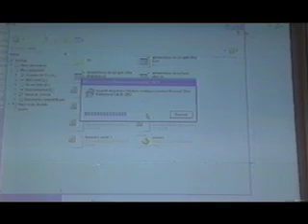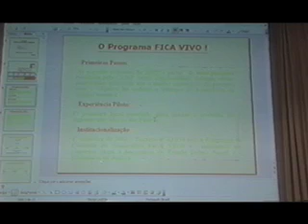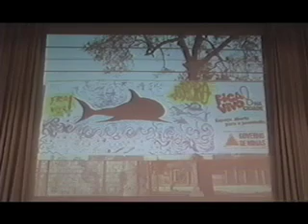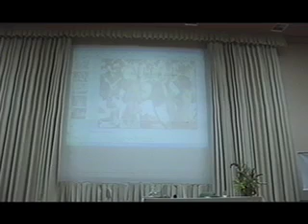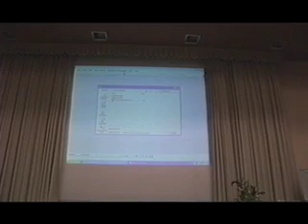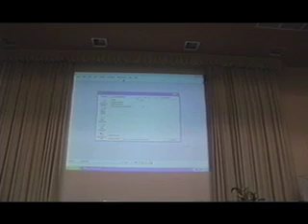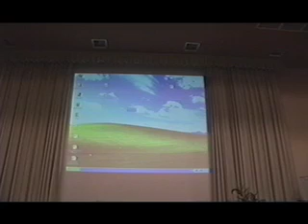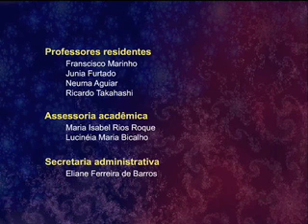Mesa-redonda A racionalidade da violência - Mark Stafford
Programa Cátedras Fundação Ford
Mesa-redonda: A racionalidade da violência
Convidado: Mark Stafford - Universidade do Texas
Data: 19 de maio de 2006
Local: Salão Nobre da Faculdade de Medicinada - UFMG